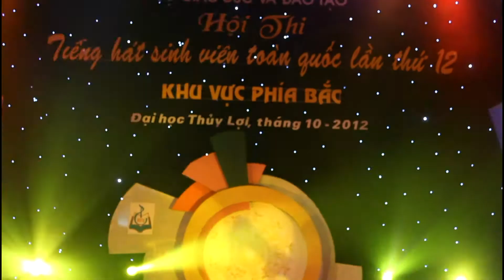(TCM FTU) Tiếng hát Sinh viên Toàn quốc 2012 (Full)